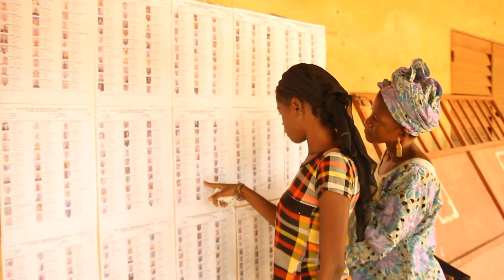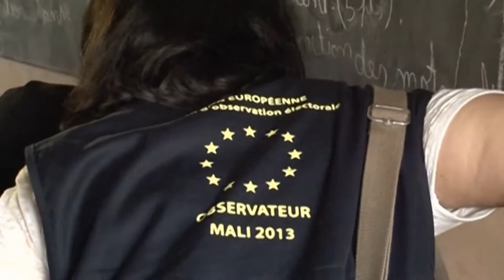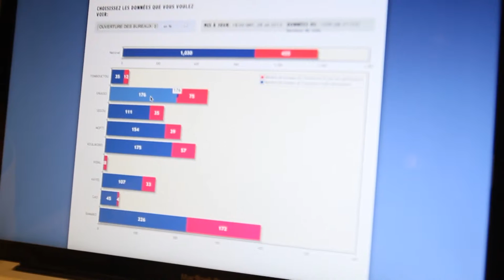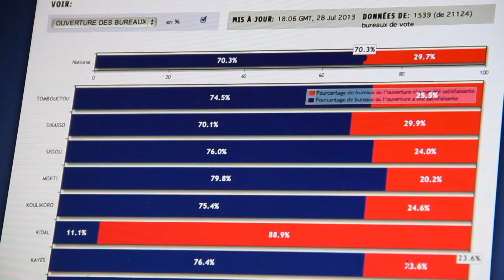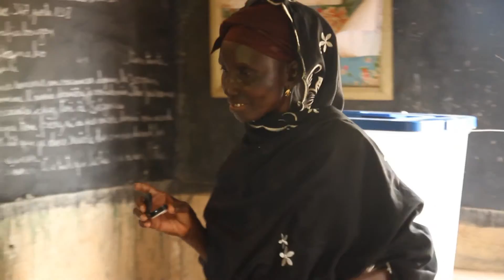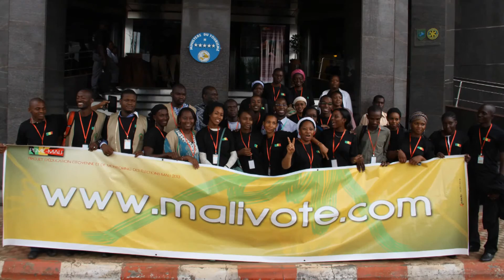Elections au Mali - Le Monitoring Citoyen et l'Education Civique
A la suite de la crise politique et sécuritaire qu’a connue le Mali en 2012, une feuille de route entre acteurs politiques et la communauté internationale a mis au cœur des enjeux l’organisation de nouvelles élections transparentes et crédibles et la mise en place de nouvelles institutions légitimes. Dans le but d’accompagner le peuple malien, Oxfam et OneWorld se sont engagés à accompagner la société civile malienne avec un focus sur 4 activités : éducation citoyenne, observation électorale, formation/monitoring des médias et mise en place et animation d’un quartier général de la société civile.